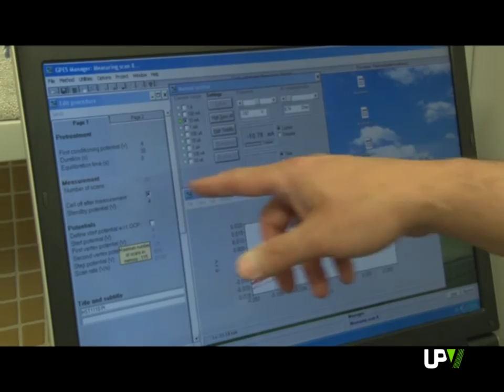Noticias Destacadas: Nuevos materiales textiles que incorporan grafeno [2013-06-17] -- UPV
Investigadores del Grupo de Electrocatálisis Síntesis, Electroquímica y Caracterización de Polímeros del Campus de Alcoi de la Universitat Politècnica de València están desarrollando nuevos textiles modificados superficialmente con grafeno.
Flexible, resistente, impermeable... el grafeno es un material que abre un abanico de posibilidades en el sector textil.
La investigación, en fase inicial, se centra ahora en modificar la superficie de grafeno con platino y explorar la posibilidad de obtener materiales catalíticos.
Los resultados obtenidos por el grupo de científicos, coordinado por el Catedrático FRANCISCO CASES, han sido publicados en las revistas ELECTROCHIMICA ACTA y APPLIED SURFACE SCIENCE.